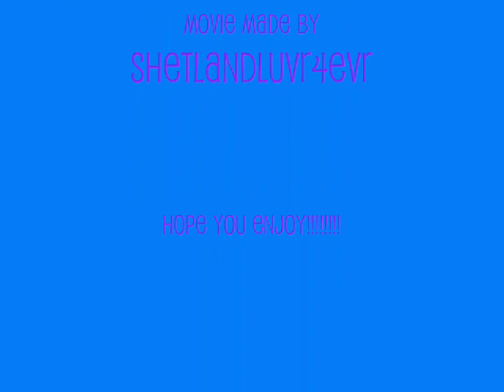Funny Horses!!!!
haha!!! i love horses they just have so much character!!!